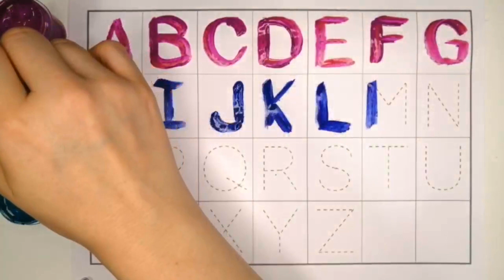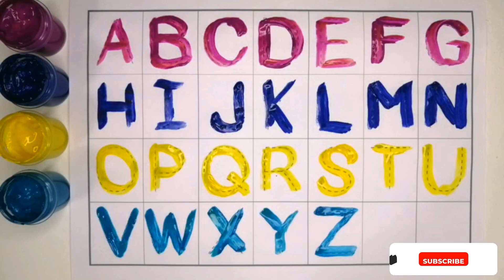A for Apple,B for Ball, Alphabets, छोटे बच्चों की पढ़ाई,kids class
apple song
abcd
abcd song
a for Apple b for boll
abcd rhymes
a se anar
abc song
Hindi varnamala
anar
phonics song
capital
a for Apple song
hindi varnmala
k se kabuter kha se khargosh
anar aam
ka kha ha gha
आइई
हिंदी वर्णमाला
abcd abcd
anar aam imli
 कबूतर
abcd poem
hindi rhymes
कखग हिंदी
a anar
abcd songs
ginti कखग
alphabet
asana
barakhadi
hindi alphabet learning
hindi letters
hindi swarmala
a आ
बालगीत
atoz
balgeet
k se kabuter
nursery rhymes

apple song
abcd
abcd song
abcd rhymes
a se anar
abc song
Hindi varnamala
anar
phonics song
capital
hindi varnmala
anar aam
आइई
हिंदी वर्णमाला
abcd abcd
anar aam imli
 कबूतर
abcd poem
hindi rhymes
कखग हिंदी
a anar
abcd songs
ginti कखग
alphabet
asana
barakhadi
hindi alphabet learning
hindi letters
hindi swarmala
a आ
बालगीत
atoz
balgeet
k se kabuter
nursery rhymes